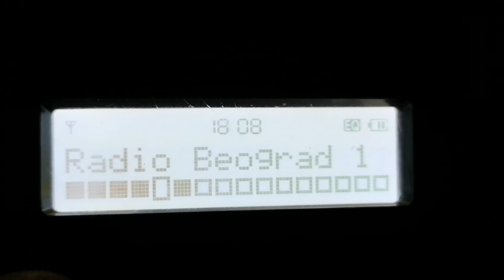11А Авала 351 км на Опанския баир